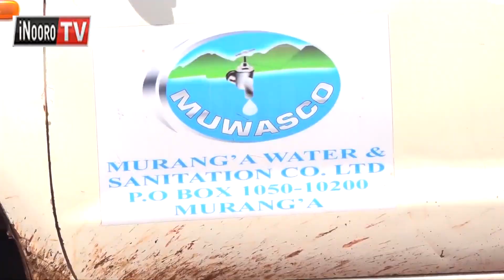Town iria nene kaunti-ini ya Murang'a kuheo matangi ma muingi gwithamba moko